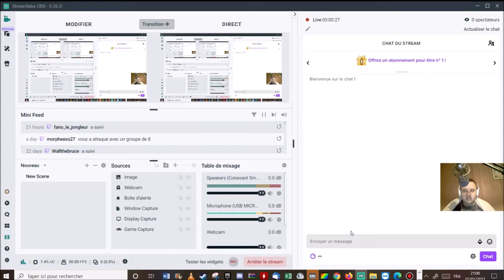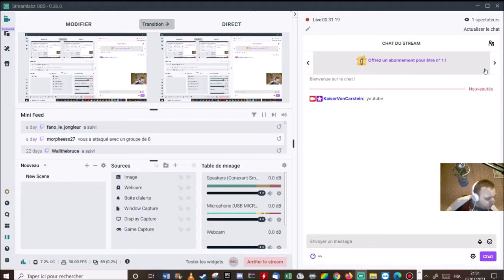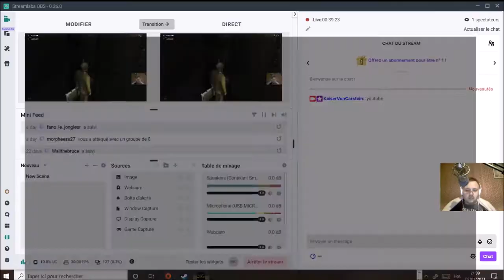[FR] Hitman Blood Money - Mission 10